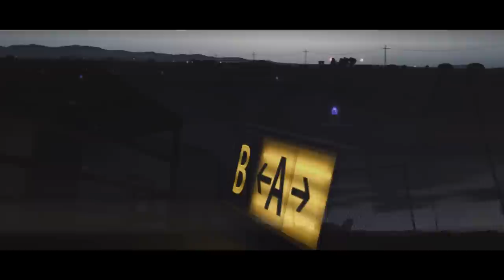29Palms - TwentyNine Palms Airport - Official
Scenery of Twentynine Palms Airport [KTNP] in California. Compatible with Microsoft's Flight Simulator X, Lockheed Martin's Prepar3D v1 and Prepar3D v2.
250km² of pure beauty and sand as far as the eye can reach...the desert awaits you!